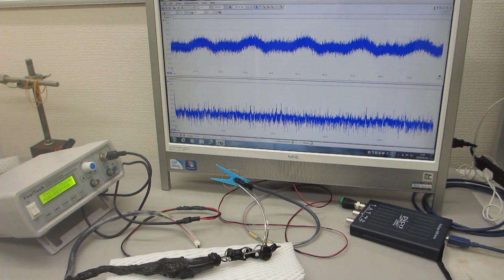低周波の共振現象と、高周波の非線形現象を伝搬制御する、超音波プローブ（超音波システム研究所）